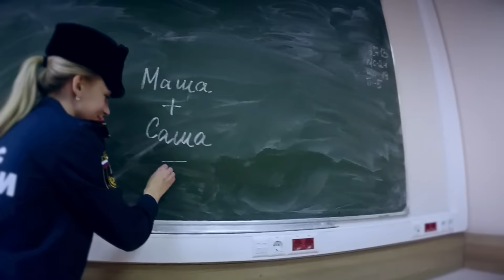АГПС МЧС. Mannequin Challenge / Манекен Челлендж. Девочки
камера: GoPro Hero
монтаж: Sony Vegas Pro